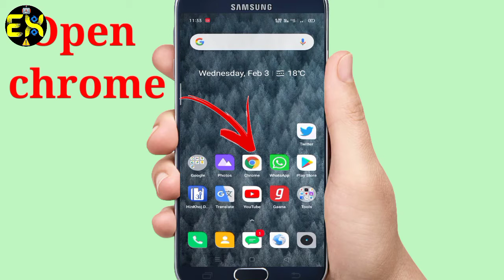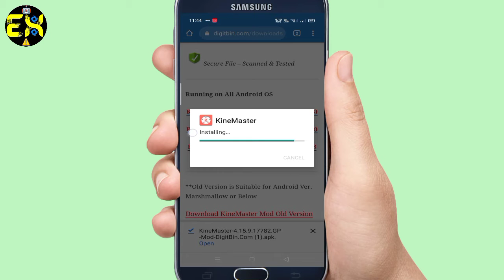How to remove kinemaster watermark download latest version 2021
Hello👏 guys kaise hai aaplog
                          🙏welcome🙏
                             back to to
               Excellent Technic Official
                          So, guys agar
                 aapko hamare videos
                      pasand aate hai
                            to plz like👍
                  karna n bhule aur agar
                     koi kami hai than
             comment box me mention
                            jarur kare
                      ham isi tarah ke
                   interesting video's
                      late rahate hai
                 Thankyuo so much
                      Love💕 you all